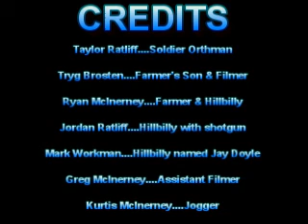Will the Real Mr. Schmidt Please Stand Up!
Taylor, Ryan, & Tryg make a government video on the 3rd Amendment: Quartering of Troops.